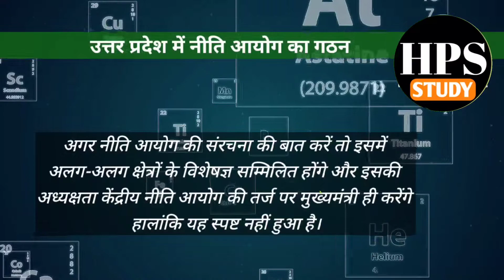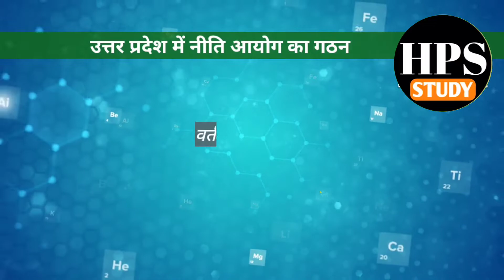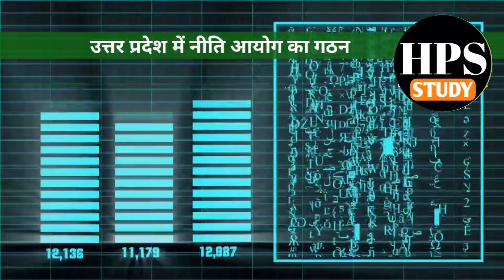Uttar Pradesh mein niti aayog ka gathan उत्तर प्रदेश में नीति आयोग का गठन ! केंद्र सरकार की तर्ज पर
नीति आयोग की स्थापना कब हुई
niti aayog ka gathan kab hua
 niti aayog ki sthapna kab Hui
Uttar Pradesh mein niti aayog ka gathan
niti aayog ka gathan

स्वागत है आप सभी का एक नई वीडियो सीरीज में--
अगर आपको हमारी वीडियो सीरीज अच्छी लग रही हैं तो कृपया हमें अपना फीडबैक जरूर दें।

Shiksha Diksha academy
Nidhi academy
current affair to 2022
current affair up 2022
current affair Uttar Pradesh
UP exam current affair
Daily current affair
to the point program
all exam current affair
dhyeye ias
Patanjali IAS current affair
in the news program
current issue daily
topic
National and international issues
SBP NEWS
job Mantra
DESI NEWS Hindi
worker voice.in
one India Hindi
HP Solanki study
HP Solanki current affair